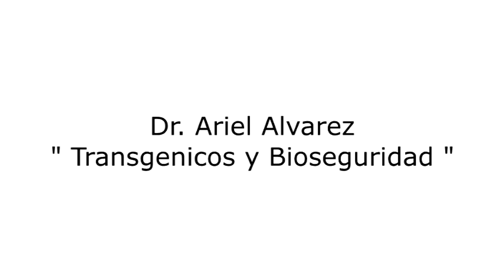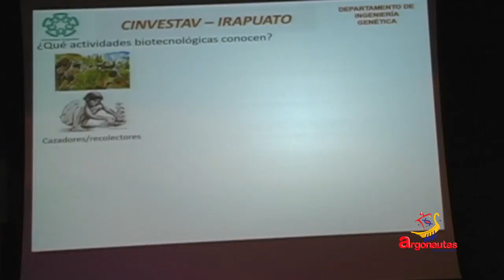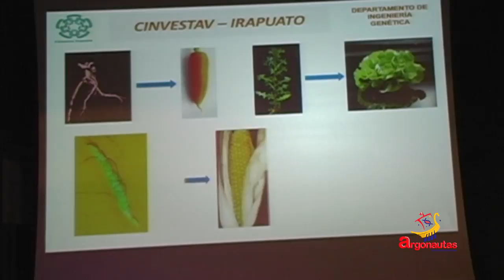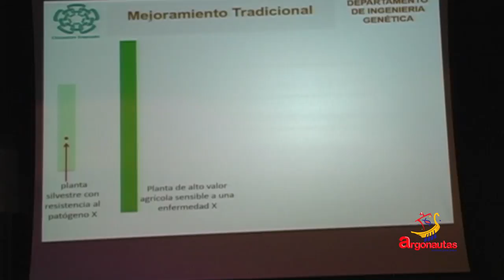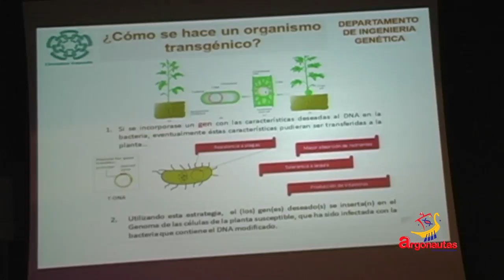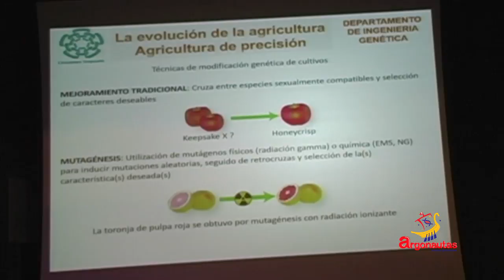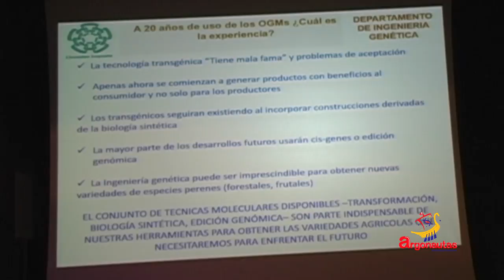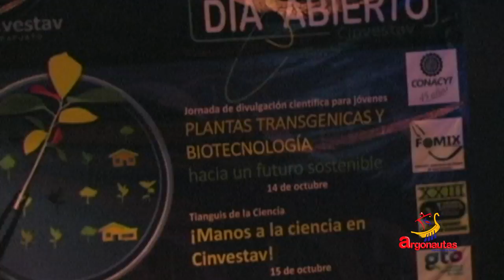Dr. Ariel Álvarez Especialista en Bioseguridad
Jornadas de divulgación científica para jóvenes y publico en general EN LÍNEA
Contesta la encuesta para recibir tu constancia de valor curricular

"Desde hace ya 30 años se han estado llevando a cabo pruebas con nuevas variedades agrícolas conocidos como organismos transgénicos obtenidos por métodos moleculares –también conocidos como ingeniería genética–  y desde hace 20 años muchas de estas mismas variedades se han comercializado y se han utilizado con excelentes resultados en diversas partes del mundo. Sin embargo, en algunos países como México, existen todavía sectores de la población que ven con recelo esta tecnología y los productos derivados de ella, por lo que tiende a rechazarlos como primera opción. Sin embargo este rechazo está basado en la falta de información confiable que puedan proporcionar los expertos, en un leguaje claro y entendible para la mayoría de la sociedad. En el CINVESTAV Irapuato existe el Departamento de Ingeniería Genética en donde hay investigadores dedicados a la obtención de nuevas variedades transgénicas de importancia agrícola para el país y estamos convencidos de que los miedos y temores son infundados por lo que dedicamos parte de nuestro esfuerzo para demostrar a la sociedad, con base en la ciencia, las bondades de esta tecnología y evitar así el rechazo infundado que ahora vemos"
Dr. Ariel Álvarez

RESUMEN CURRICULAR
Dr. Reynaldo Ariel Alvarez Morales

Obtuvo la licenciatura como Químico Bacteriólogo y Parasitólogo de la Escuela Nacional de Ciencias Biológicas, del IPN, y el Doctorado en Ciencias, con especialidad en Genética Molecular en la Universidad de Sussex, en la Gran Bretaña.
Más adelante llevó a cabo un postdoctorado en el Instituto Politécnico Federal Suizo en Zurich, y una estancia como profesor invitado en el laboratorio Sainsbury del Centro de Investigación John Innes en Gran Bretaña.
Ha sido Director de la Unidad de Biotecnología e Ingeniería Genética del Cinvestav IPN en Irapuato, e investigador en este mismo centro desde 1986, perteneciendo al SNI en el nivel 2.
Su experiencia en el área de la bioseguridad de los organismos genéticamente modificados incluye: Miembro fundador, en 1988, del Comité Nacional de Bioseguridad Agrícola.
Coordinador del Consejo Consultivo de la CIBIOGEM (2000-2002).
Experto Técnico por parte de México del “Biosafety Clearing House” del protocolo de Cartagena, Convención para la Biodiversidad, UNEP – ONU.
Miembro del panel de expertos de bioseguridad del Global Environmental Facility (GEF) de la Convención para la Biodiversidad –  ONU (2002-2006).
Profesor del Curso Internacional de Bioseguridad del Centro Internacional de Ingeniería Genética y Biotecnología (ICGEB) Trieste,  Italia.
Ha participado directamente en la evaluación de más de 450 solicitudes para la liberación, importación o movilización de material transgénico en México.
Participó en visitas de inspección y control a sitios en los que se llevaban a cabo pruebas con materiales transgénicos en diversas localidades del país.
Instructor en cursos de entrenamiento para evaluadores de bioseguridad y gente interesada en México, Colombia, Costa Rica, , Egipto, Nicaragua, Kenia, Chile, Guatemala, Perú, e Italia (ICGEB).
Secretario Ejecutivo de la Comisión Intersecretarial de los Organismos Genéticamente Modificados en el período 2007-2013
Actualmente se desempeña como investigador Titular del Departamento de Ingeniería Genética de la Unidad Irapuato del Cinvestav, en la especialidad de Bioseguridad y Evaluación de Riesgo.